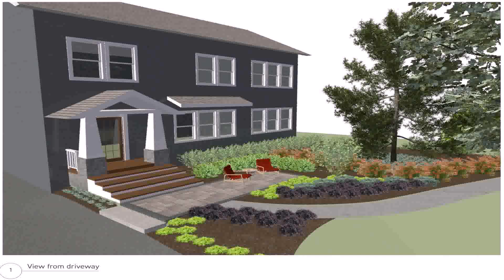Backyard Porch Landscaping Ideas